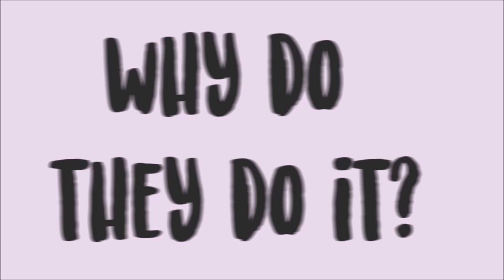Why do Animals Hibernate?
In this video we basically talk about why animals hibernate, the hibernation process, and debunk the myth on bear hibernation... It is more of a scientific video today... Next up is another scientific question or I might go back to cryptozoology... :D

Animals including wood frogs, ground squirrels, skunks, bats, hedgehogs, and of course, bears hibernate (well, sort of, I’ll get into that later). But just why do they do it? Why do they hibernate?
A few animals have evolved hibernation, an adaptation that lets them spend long periods of time in a dormant state. When an animal hibernates, the animal’s heart and breathing rates become slower, and its body temperature drops.

Days or Weeks may pass and the creature still hasn’t eaten, nor drank anything. Bears, don’t really hibernate, they sleep more in the winter than in summer, but they don’t reach the deep sleep level of hibernation. Before hibernation, animals feed a lot of food when it is abundant and grow some fat, then burn that fat off and live off of those fat reserves. Hibernation is a bit like death, and is not too similar to ordinary sleep. When an animal is hibernating, all life activity almost ceases. It is like battery saver, but a natural battery saver. The body temperature of the animal drops until it is only a bit warmer than the air of its hiding spot. Because of this temperature, food stored in animals’ bodies extremely slowly. Since they burn less fuel, they don’t need too much oxygen, as a consequence they breathe slower and their heart beats a lot less.

If the den’s temperature drops a lot more, the sleepy animal wakes up, digs itself a hole a bit deeper, and continues its lengthy sleep. When spring arrives, the drowsy animals wake up due to the change in moisture, temperature, and by hunger. They leave their dens and continue on with their lives. Endothermic animals or warm-blooded animals that generate body heat internally, need a constant energy source to stay alive and survive, when this becomes too hard, hibernation can help them prevent these harsh conditions.